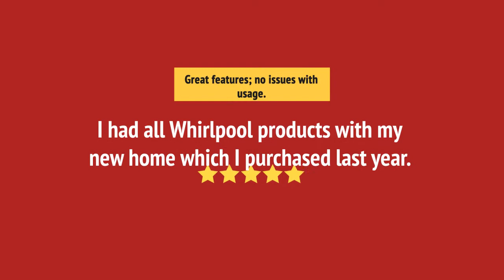WOC54EC0HW_review Whirlpool WOC54EC0HW Microwave Wall Oven Review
WOC54EC0HW_review Whirlpool WOC54EC0HW Microwave Wall Oven Reviews & Ratings by Customers